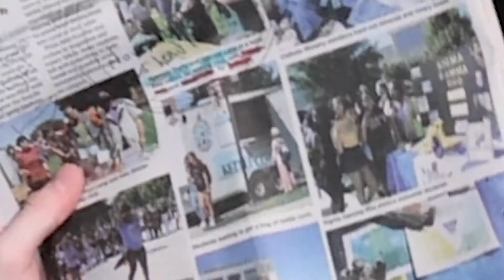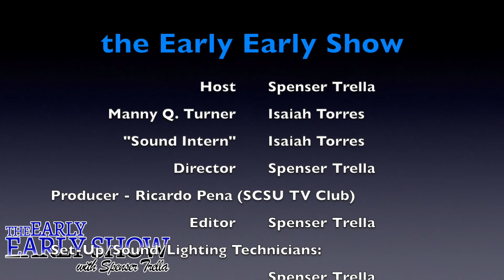Early Early Show with Spenser Trella- Ep.1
The first and (hopefully) the worst episode of our new, hit comedy talk show. Spenser Trella takes inspiration from the Late Late Show with Craig Ferguson, watch as he tries his best to make something watchable. Anyway, in this episode we read the Southern newspaper and take a deep dive into the Do Nothing Club while Spenser and Manny Q. Turner get their bearings.